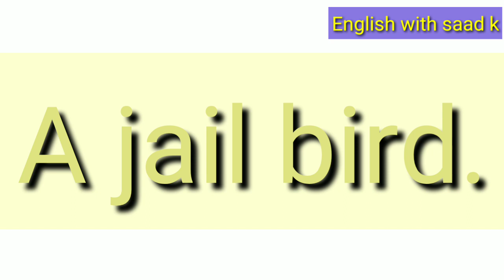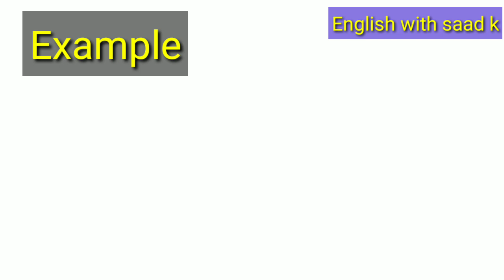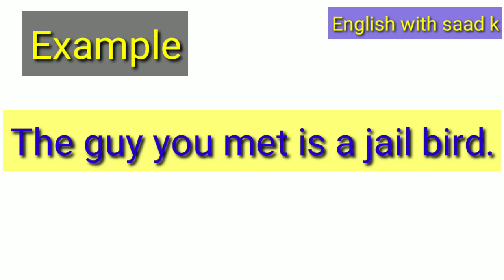A jail bird | idiom of the day | @englishwithsaadk3561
Hi in this video I have taught an idiom

a jail bird.